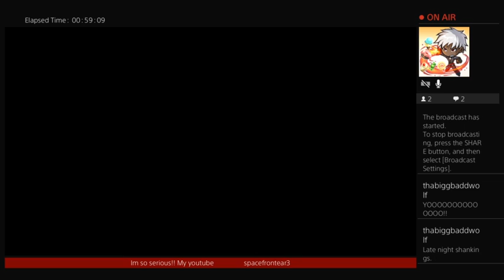THE LAST US MULTIPLAYER!! super tired in need of some violence💪👊🖕.. 💪😈✨@xlcbaby1